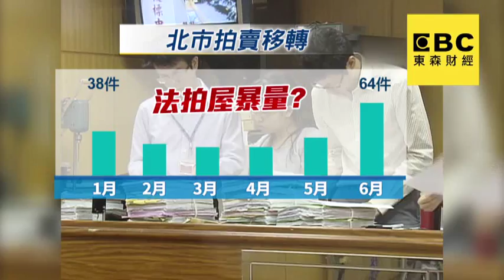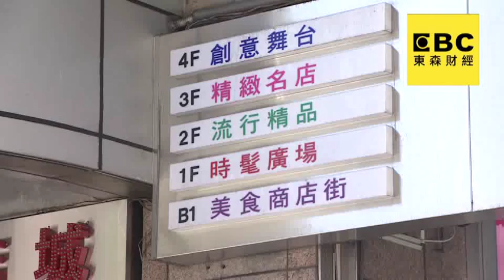東區地王778.5萬出爐 陸資4年每坪狠撈200萬